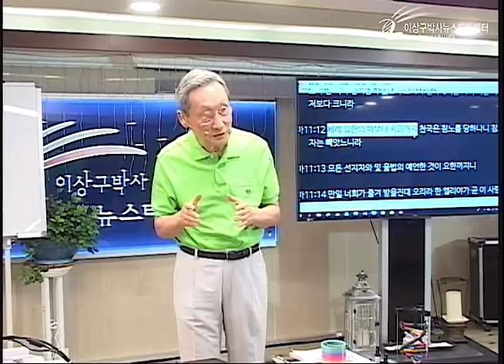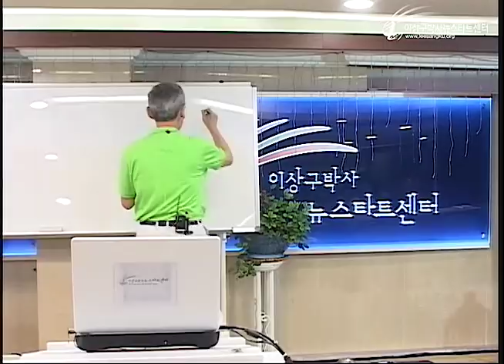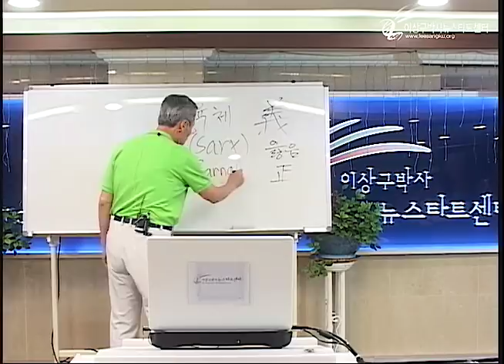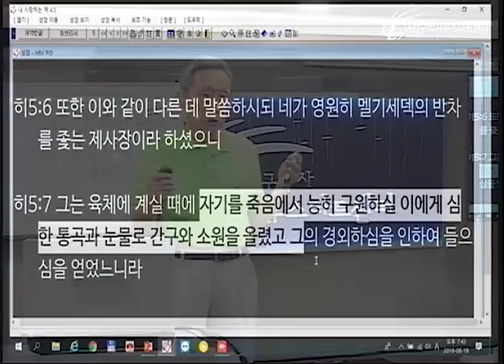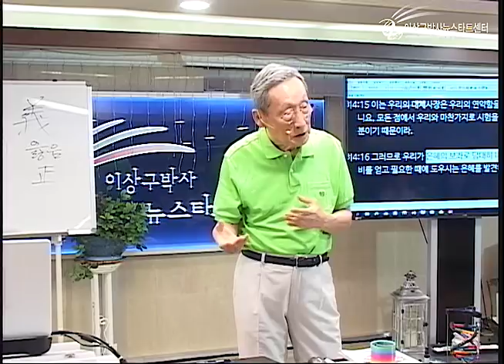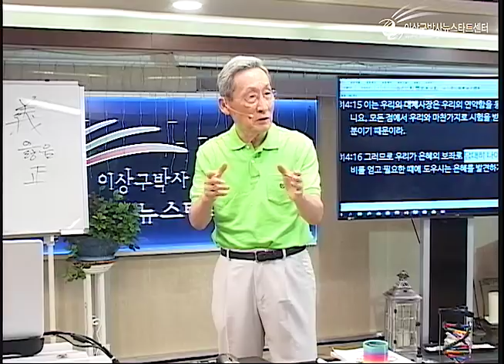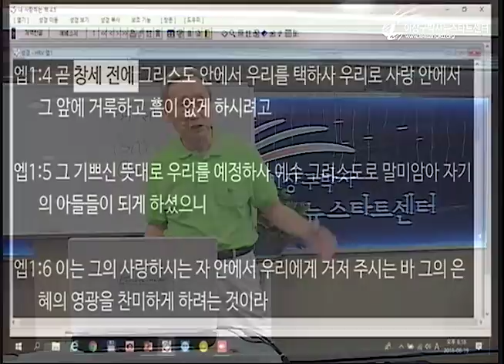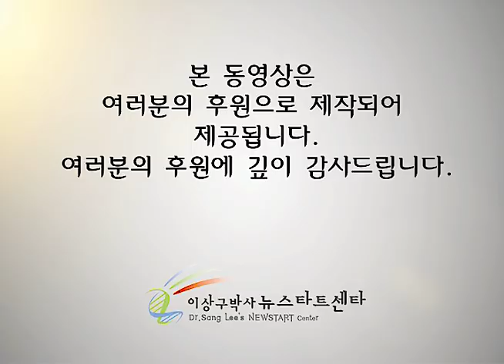H219 05 예수님은 우리의 남편이 되셨다